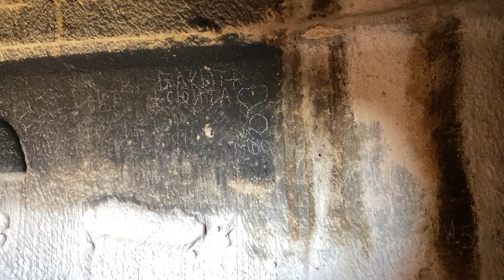Cappadocia / Kapadokya - Dovolená mezi Balóny, které nikdy nikdo neviděl l Turecko 2022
Cappadocia - Dovolená mezi Balóny, které nikdy nikdo neviděl l Turecko 2022

Ahoj, dnes se společně podíváme na nádherné místo a to do oblasti Kapadokya - Cappadocia - Kappadokie - Kapadokie, které se nachází v Turecku.

Navštívíme letiště v Nevsehiru, město Goreme, kde jsme byli v jeskyni ubytovaní. Také jsme jeli na výlet zelenou trasou - viděli jsme pigeon valley, rose valley, Aksaray valley, Ihlara valley / canyon, underground city of Kaymakli.

Uvidíme také balóny, které ještě nikdy nikdo neviděl :)

Díky a budu se těšit zase příště u dalšího videa